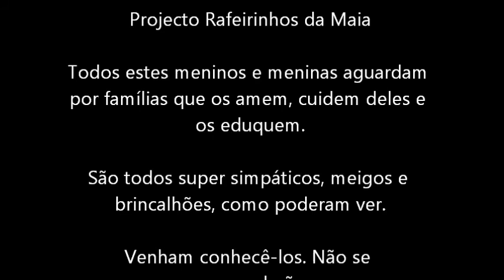Projecto Rafeirinhos da Maia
Quem somos: um grupo de apoio a animais desfavorecidos
A nossa missão: resgatar animais de canis e/ou de situações em que corram perigo.